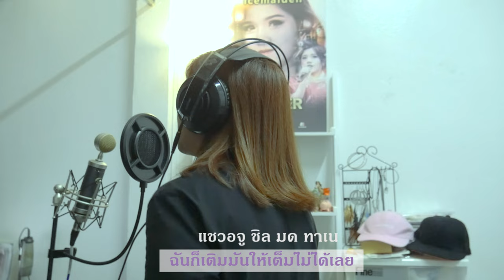딘(DEAN) - D(Half Moon) : Icemaiden Cover + Thai Rap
เพลงนี้เป็นเพลงเกาหลีที่ชอบมากที่สุดเพลงนึง ตั้งแต่ปีที่แล้ว ชอบตั้งแต่ยังไม่เห็นหน้าคนร้อง ยิ่งพอตอนหลังได้มาเห็นแล้วยิ่งชอบหนักเข้าไปอีก ถึงขนาดซื้อตั๋วไปดูคอนเสิร์ตเลย อิอิ

เพลงนี้เป็นเพลงที่ฟีลค่อนข้างเศร้านะ เพลงนอยๆ เพลงนึงเลย เราเลยลองเอามาแต่งท่อนแรพเพิ่มเข้าไป ไม่รู้ว่าจะถูกใจกันมั๊ย ถ้ายังไงติชมกันได้เลยนะคะ จะนำทุกความคิดเห็นไปพัฒนาและปรับปรุงค่ะ

ป.ล. ตอนถ่ายคิดว่าตั้งกล้องถูกองศาให้เห็นหน้าด้านข้างละ พอมาเช็คกล้องอีกที อ้าวไม่เห็นหน้าเลย เออเอาเถอะ ขี้เกียจอัดใหม่แล้ว ร้องยากง่ะ

ขอบคุณ Soda Printing สำหรับรูปสวยๆ จากรายการ The Rapper ค่ะ

Credit:
Original   -  권혁/Kwon Hyuk (Dean)
Instrumental   -  Carol LEE
Translate   -  Mykrsong
Sing/Rap/Thai Rhyme  -  Icemaiden
Video/Edit  -  Icemaiden